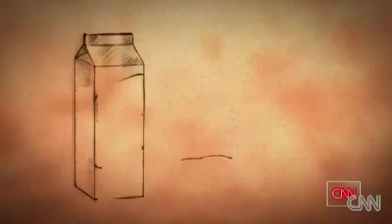Clips of "The Last Heart Attack" Documentary by Dr. Sanjay Gupta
This is the clips of CNN Documentary "The Last Heart Attack" on President Bill Clinton by Dr. Sanjay Gupta. It describes how President Clinton and others have used plant based diet to reverse Heart related diseases.